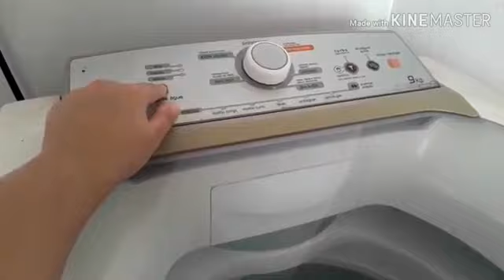DIA NUBLADO: ORGANIZANDO A CASA, FAZENDO ALMOÇO SÓ PRA MIM, LAVANDO ROUPAS